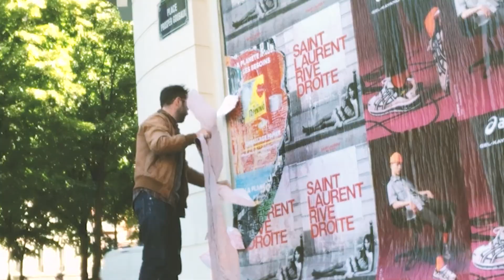TOMADEE version 2